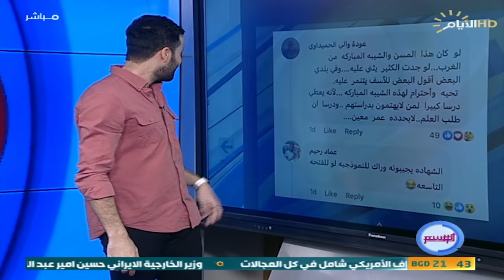مقدم البرنامج يفقد اعصابه بسبب المتنمرين على "الحجي" الذي انتشر بالآونة الاخيرة